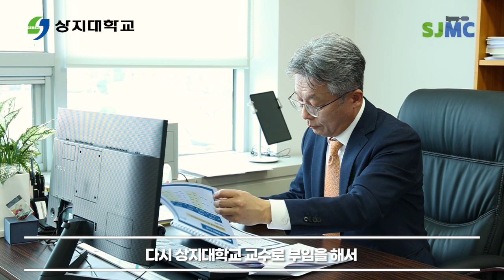상지IN터뷰ㅣ"상지는 저의 모든 것이나 다름 없습니다" 유만희 상지대학교 총장직무대행 인터뷰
제작: 상지미디어센터(SJ mediacenter)

상지대학교 총장직무대행을 맡고 계신
유만희 교수님의 인터뷰입니다.

학교 운영의 최고 책임자로서 다짐과
앞으로 상지가 나아가야할 방향에 대해
인터뷰를 진행했습니다.